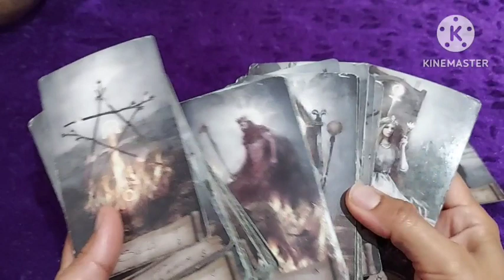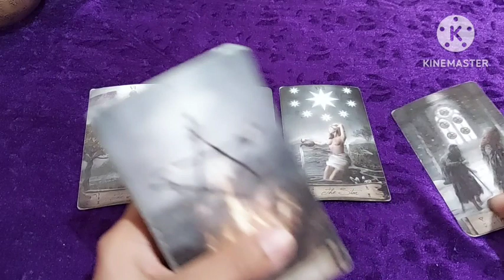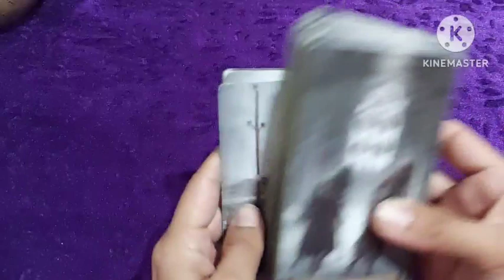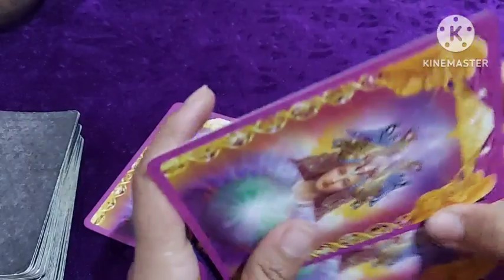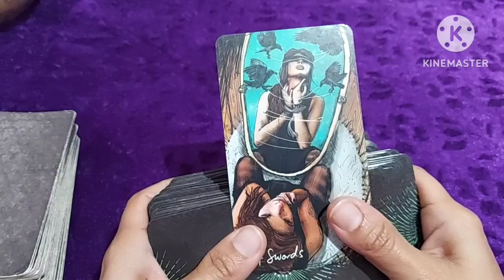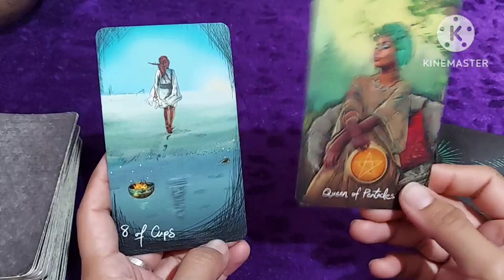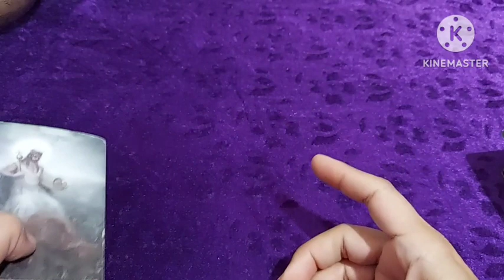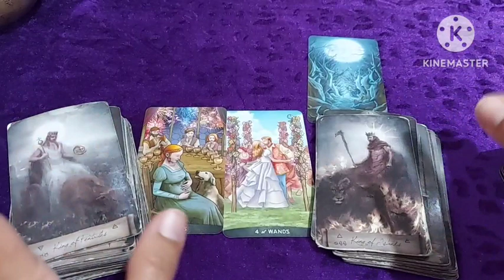He Says bahut hi anokhe tareeke se niklega unke case se connection ek commen connection ki Bari ab